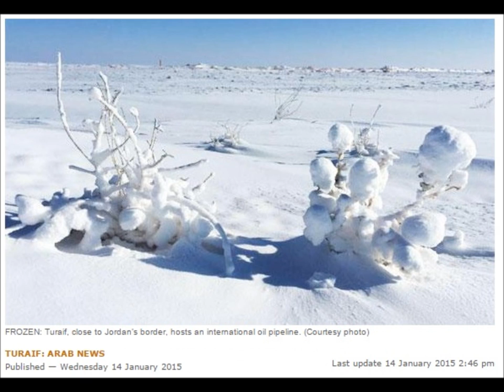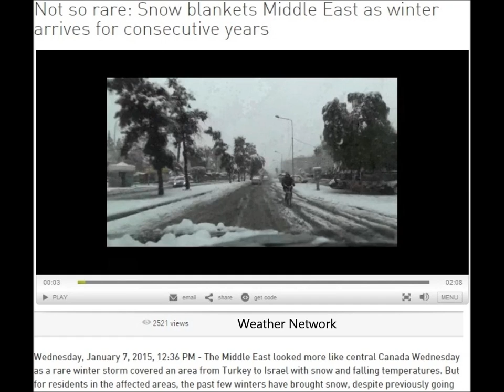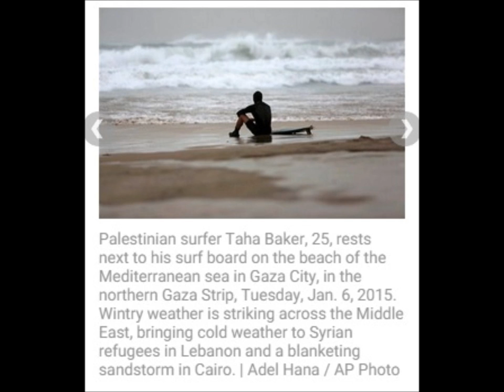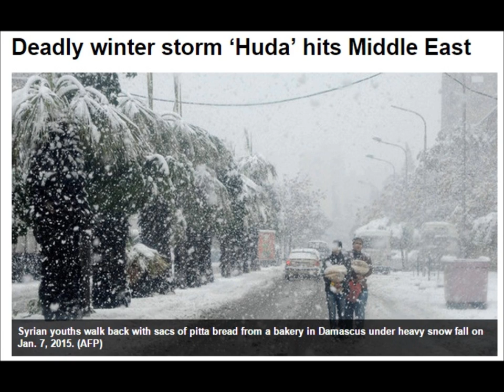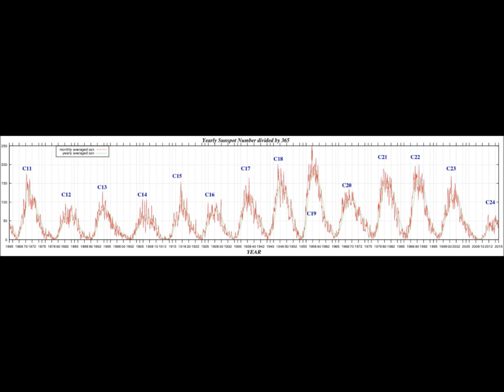Blizzard Drops Feet of Snow Across Middle East | Mini Ice Age 2015-2035 (41)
Saudi Arabia Desert Snows
 Saudi men play with snow in the Aleghan Heights, located some 1500 km northwest of the Saudi capital Riyadh in the Tabuk region, on January 10, 2015, after a heavy snow storm hit parts of the Middle East.
Snow fell in parts of the Middle East on Wednesday as a powerful winter storm swept through the region, killing two Syrian refugees in Lebanon and forcing thousands who have fled their country’s civil war to huddle for warmth in tents in refugee camps.
In Syria, the guns fell silent as snow fell in the cities of Damascus and Aleppo and government warplanes remained on the ground because of bad visibility.
In Syria, snow blanketed Qassioun Mountain, which overlooks the capital, Damascus. The snowfall also brought traffic to a near standstill in the city and the Education Ministry shuttered schools and universities for two days.

Iraq As-Sulaymaniyah : 15 cm of snow fell yesterday for the first time since the 1970s.

Kurdistan Snows 60 cm/2 feet drops to minus 10 as snow exceeds 60 cm in Kurdistan Region%0A%09%09%09%09%09%09%09
Weather Lies snow not common,2013 snowed first time in 112 years. Now again in 2015, but according to news its common.